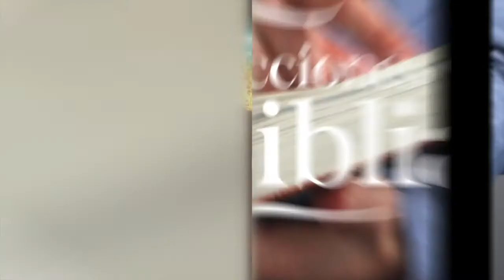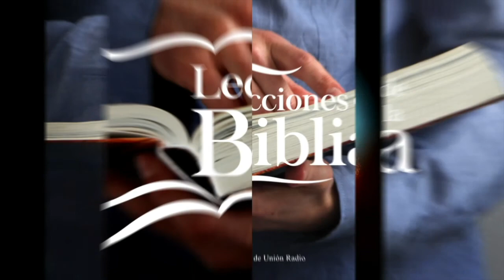LDB - EL JUSTO VIVIRÁ POR FE - 06 DE MARZO 2022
La lección de Escuela Sabática para este día se titula: EL JUSTO VIVIRÁ POR FE, un tema presentado por el Pastor Ever Roblero.